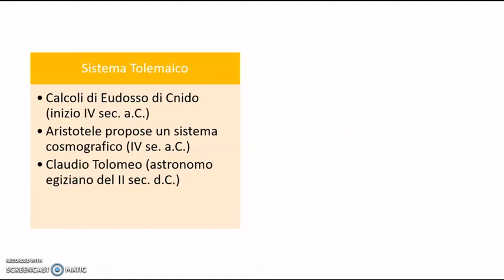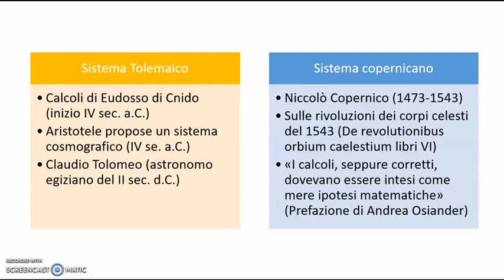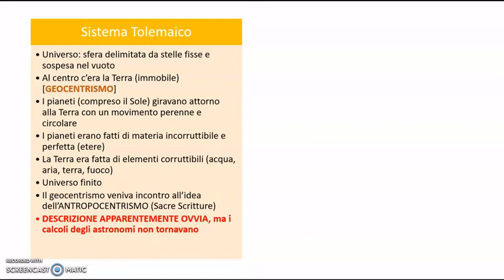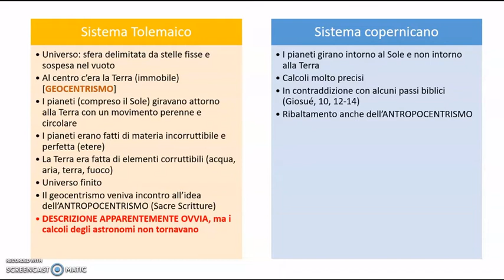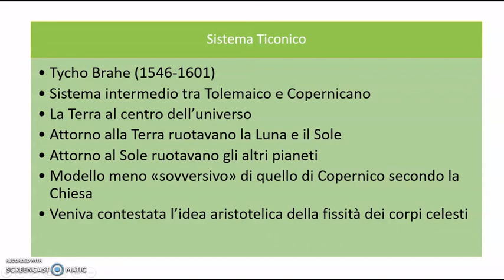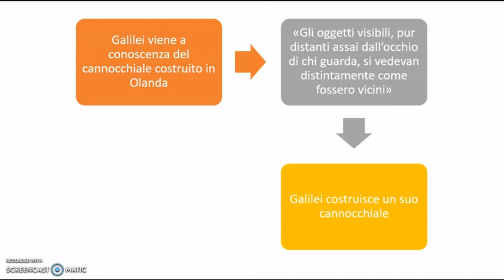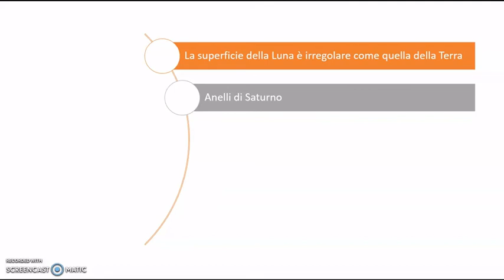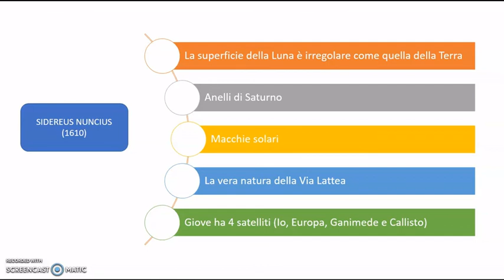Tolomeo vs Copernico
Video lezione nella quale metto a confronto le due teorie quella tolemaica (sostenuta anche da Aristotele) e quella copernicana.